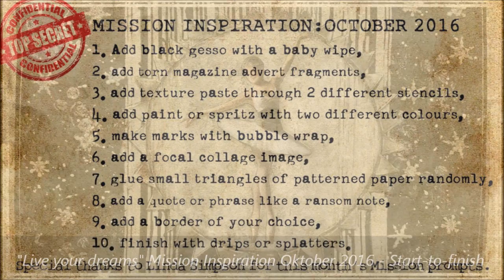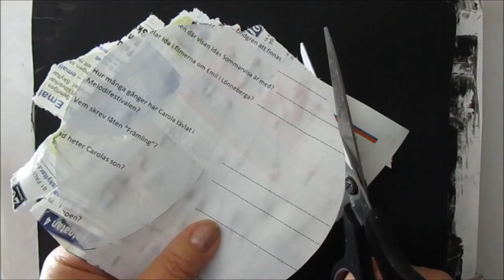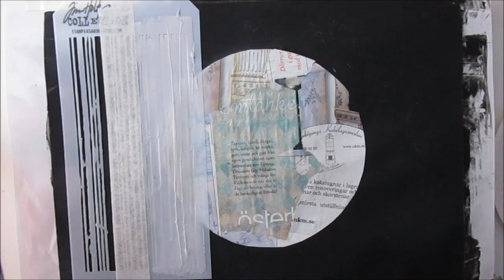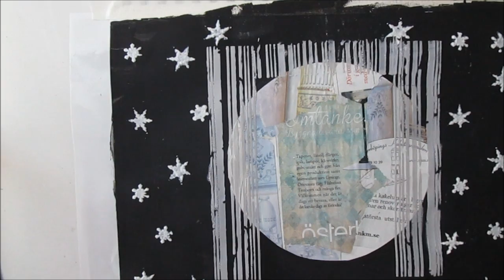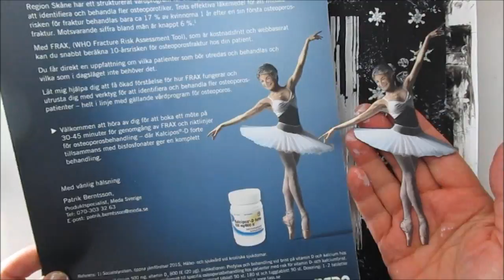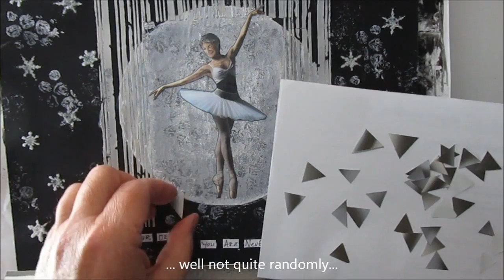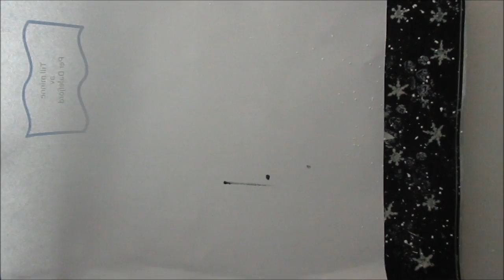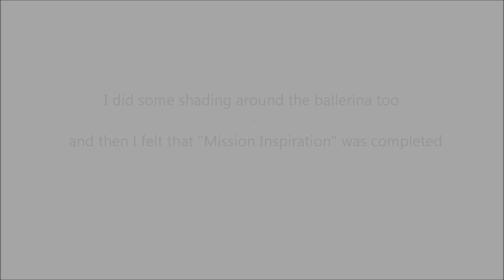Live your dreams, you are never to old! - Mission Inspiration Art Journal challenge